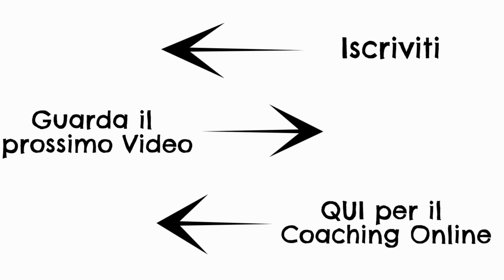Rispondo alle Critiche solo per Questa Volta